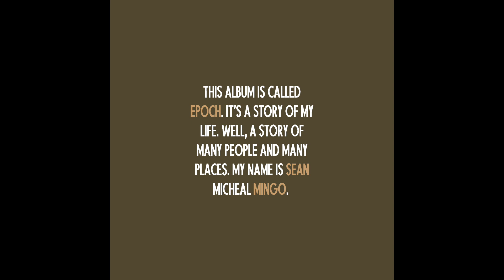Sean Mingo - Geeski (Official Audio)